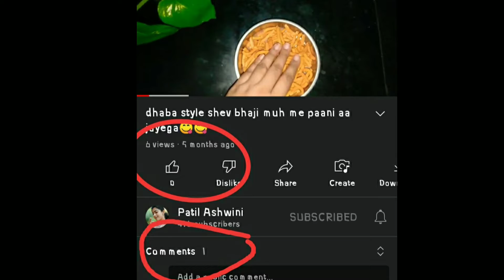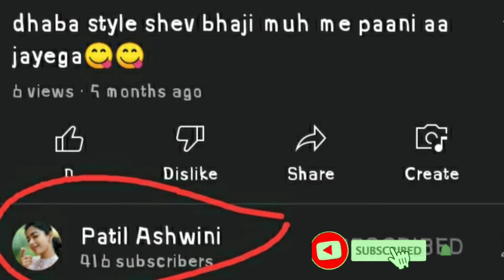क्या आपका चैनल grow नहीं हो रहा है? यूट्यूब विडिओ रोक रहा है। सब्सक्राइबर बनना चाहते हो.. 👍🙏